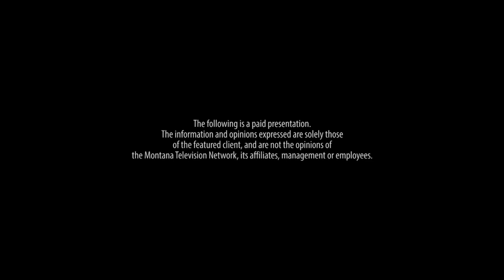Montana Matters | Better Body Fitness